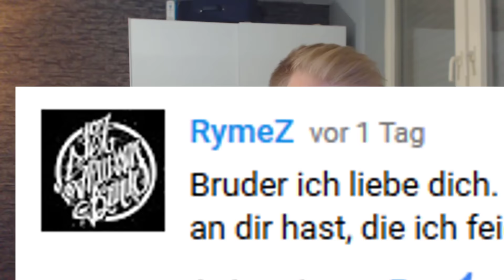ICH kommentiere EURE KOMMENTARE #01 | SaschaELPI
In diesem Video kommentiere ich EURE KOMMENTARE..
❥Unterstütze mich KOSTENLOS über
Wenn dir das Video gefallen hat, lass doch einfach 1 Like da Homie!

ZEUG welches ich NICE finde und AKTIV benutze..!
Die GEILSTEN Kopfhörer
Mein Gaming-Stuhl
Mein Mikrofon
Meine Gaming Maus
Meine Tastatur
Meine Lautsprecher
Mein 1 Monitor
Mein 2 Monitor